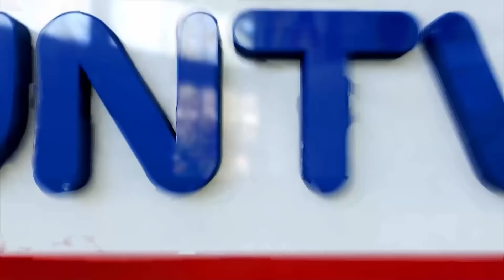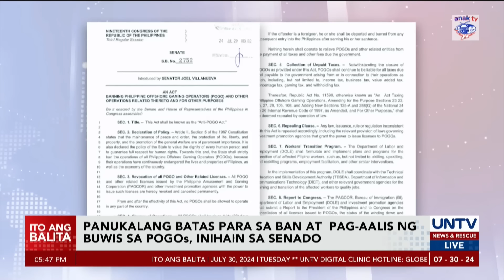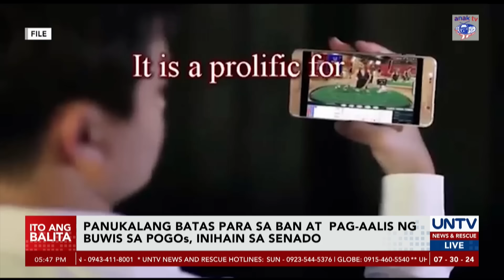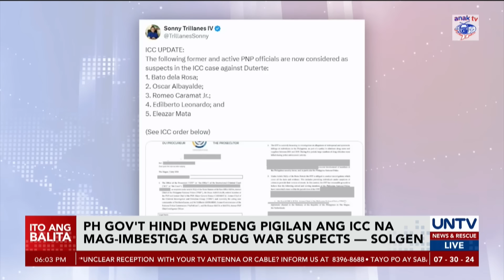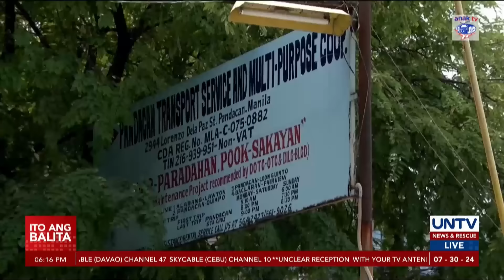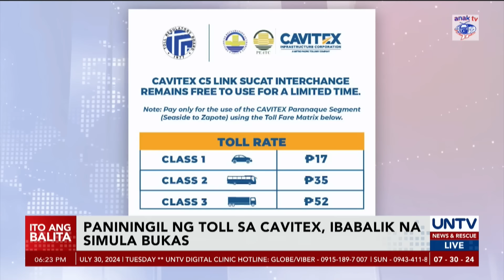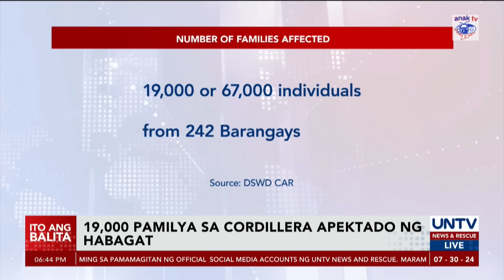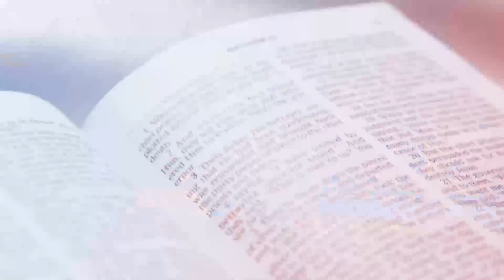UNTV: Ito Ang Balita | July 29, 2024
US, nangako ng $500-M aid para sa Philippine Armed Forces at Coast Guard; Mas maigting na alyansa sa Pilipinas sa susunod na apat na taon, tiniyak rin

Pondo ng PNP at NBI, hindi umano tatapyasan kung mabibigong maaresto si Mayor Alice Guo ayon kay Senate Pres. Escudero

Panukalang ipawalang-bisa na ang batas sa pagbubuwis sa POGOs kaugnay ng POGO ban sa PH, inihain sa Senado